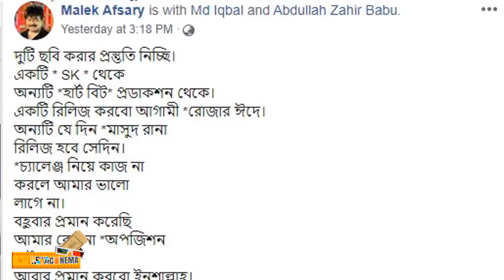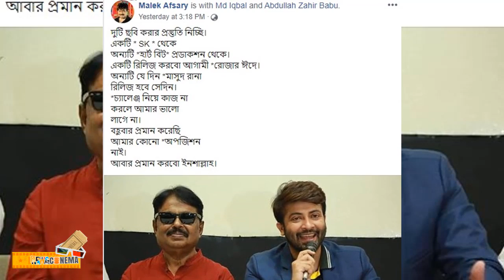৮৩ কোটির মাসুদ রানাকে টেক্কা দিতে শাকিব আফসারীর 'কমান্ডো রানা' | News Cinema 2019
৮৩ কোটির মাসুদ রানাকে টেক্কা দিতে শাকিব আফসারীর 'কমান্ডো রানা'